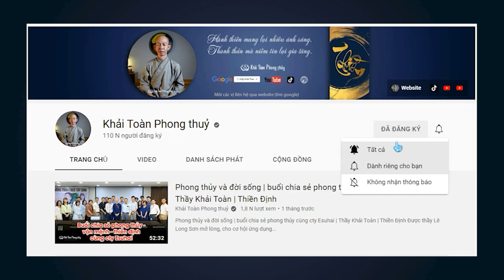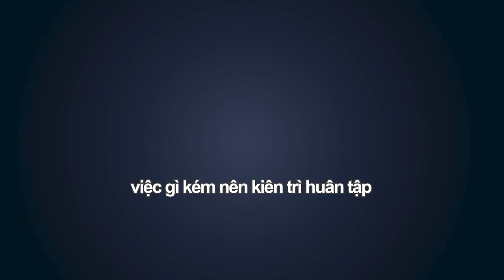Mời gia sư dạy lồng tiếng hướng dẫn giọng truyền cảm | Thầy Khải Toàn | Phong thủy & Thiền Định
Mời gia sư dạy lồng tiếng hướng dẫn giọng truyền cảm
Chân thành cảm ơn cô Ngô Lợi